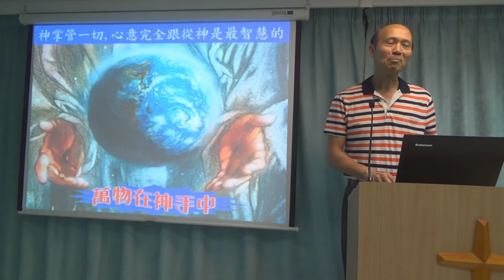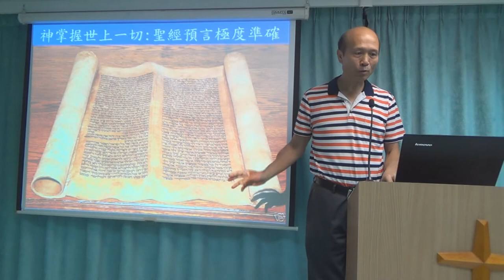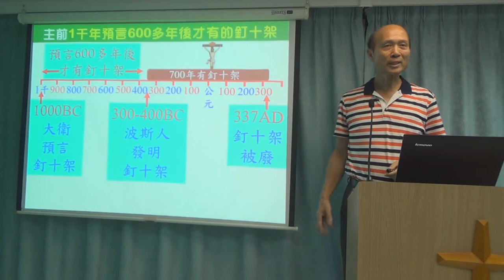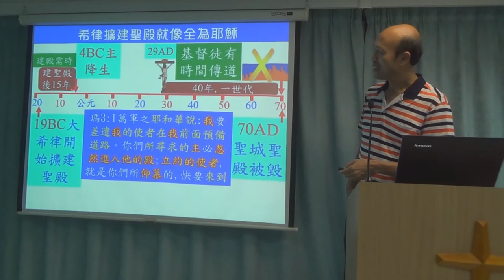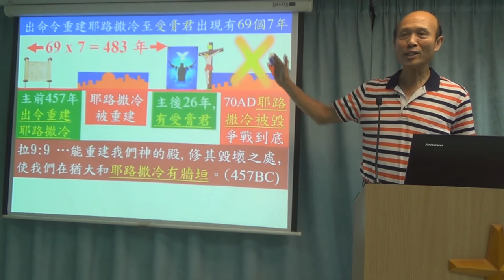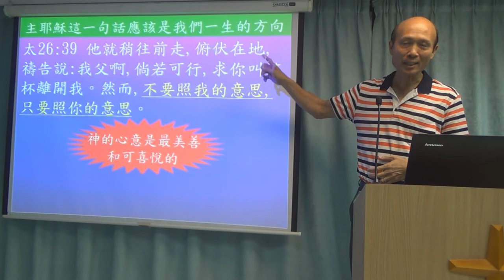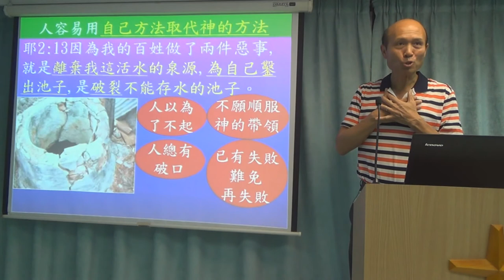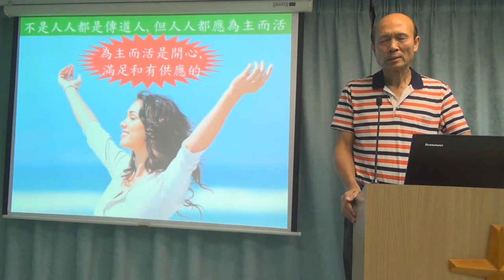萬物在神手中 - 葉牧師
1．星期日：3:15崇拜；2:30服事禱告；崇拜後有小組及侍奉訓練課程。
2．星期一：4時服事禱告，7時侍奉訓練課程。